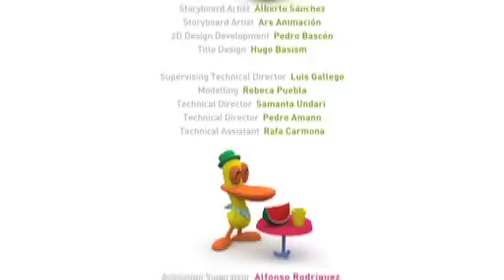🐶 POCOYÓ en ESPAÑOL - Un Cachorro Cariñoso [1x26] | CARICATURAS y DIBUJOS ANIMADOS para niños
✔️ Episodio 26 de la primera temporada (S01E26): Pocoyó no quiere jugar con Loula porque ya tiene un perrito de juguete.